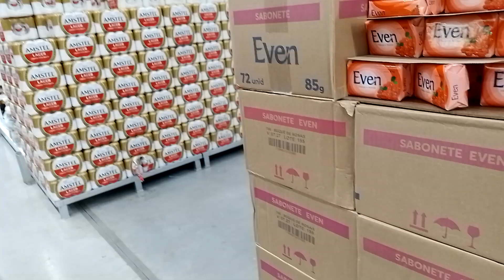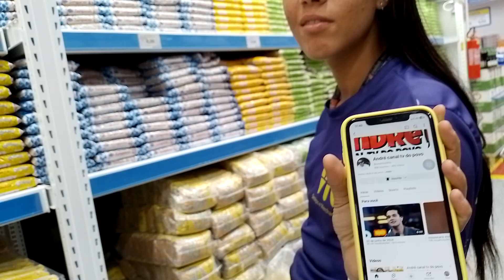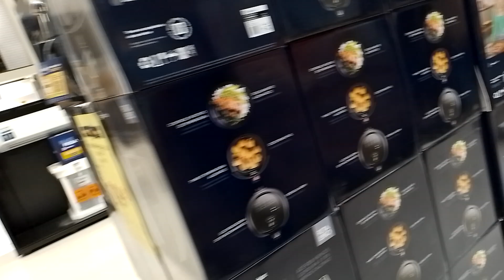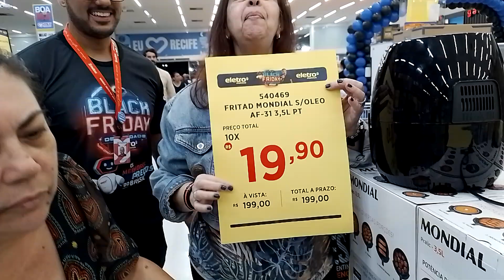André canal tv do povo na Black Flayd do mix Matheus de boa viagem com sanmilyda 160